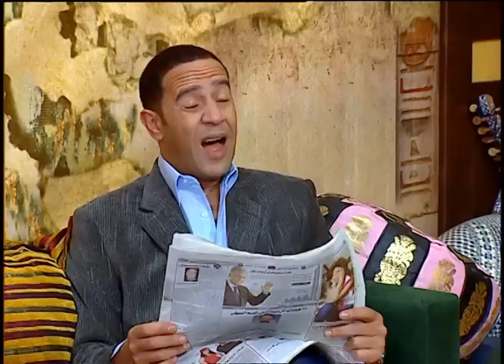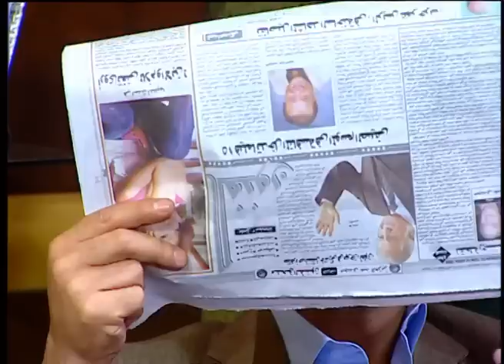انت كل طموحاتك انك تقعد الرقاصه في البيت اسكت يا رمزي 🤣😂| هتموت ضحك من دولا و رمزي